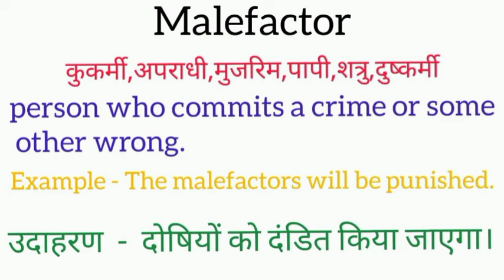Malefactor meaning in hindi | malefactor ka matlab kya hota hai | word meaning English to hindi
malefactor meaning in hindi
malefactor ka matlab kya hota hai
english to hindi
word meaning
what malefactor
malefactor का हिंदी अर्थ